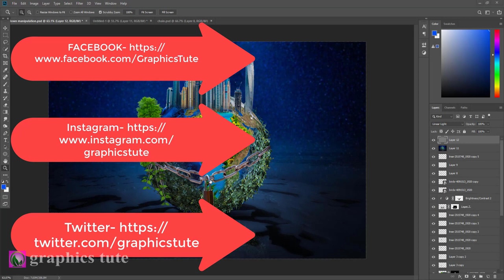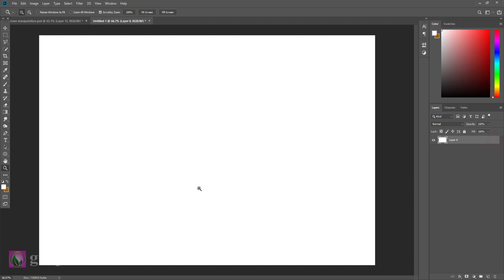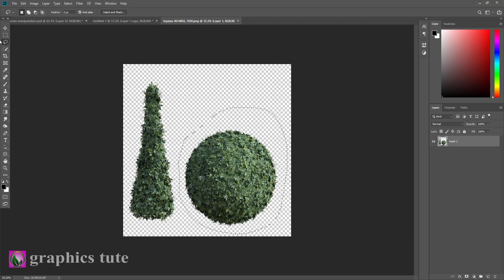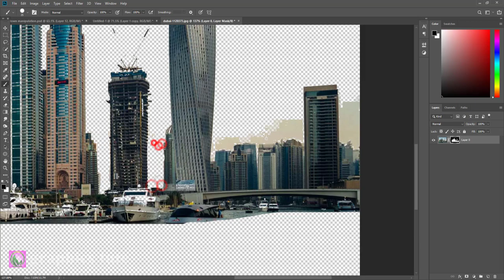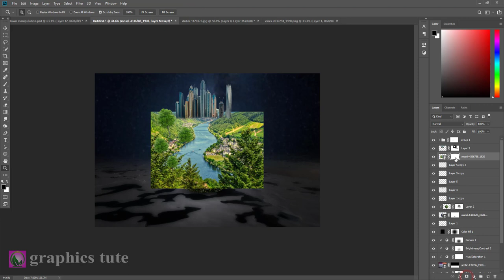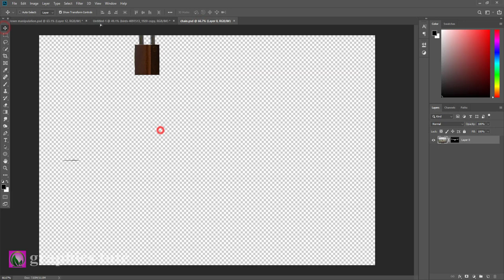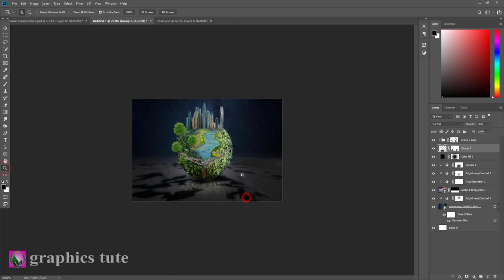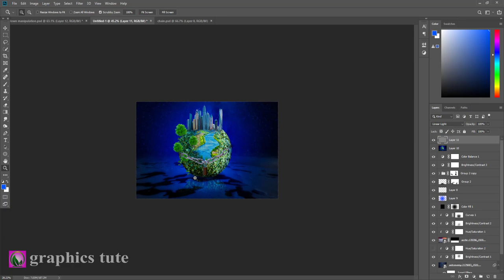Lock Down World - Lockdown Special Surreal Photo Manipulation Photoshop - Creative Art-graphics tute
Project Name-"Lock Down World - Lockdown Special Surreal Photo Manipulation Photoshop - Creative Art-graphics tute"

1.Photoshop effect
2.Photo editor
3.Photo manipulation
4.Photo composite
5.Surreal how to
6.Photoshop tutorial
7.Photoshop editing
8.Viral editing
9.Hd photo editing
10.Lockdown concept editing